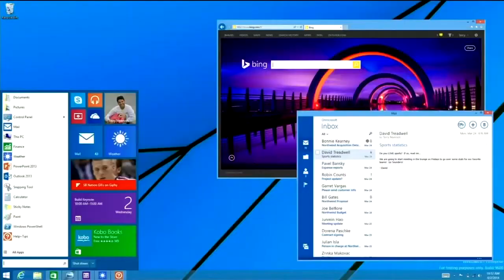Microsoft Build 2014 Announces The New Start menu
Here you can see the New Windows? Start menu,Mary Jo Foley says that it is a "Mock UP".,maybe it is,maybe it isn't!